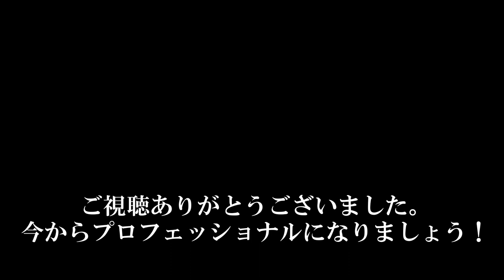中田英寿 プロフェッショナルの言葉